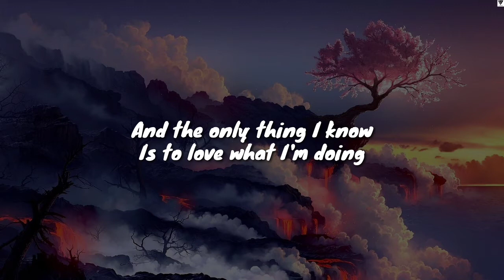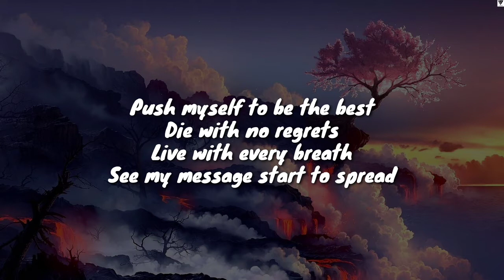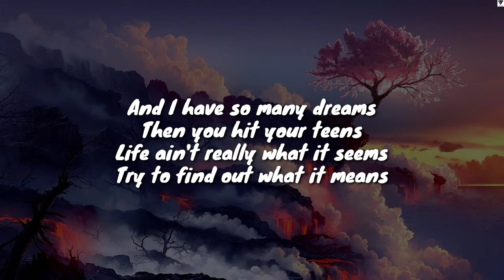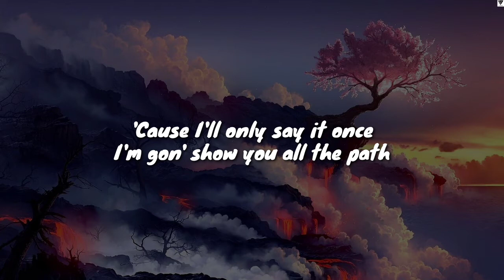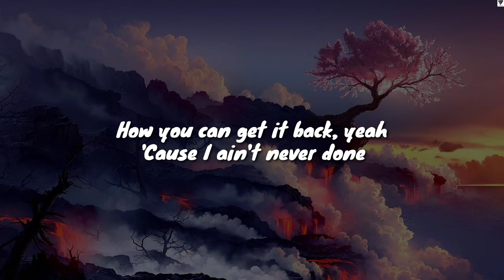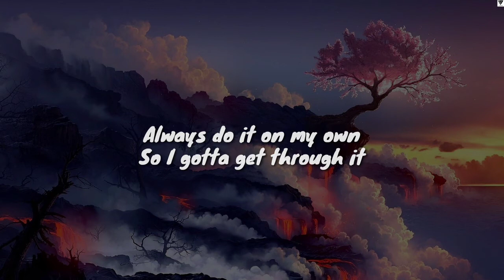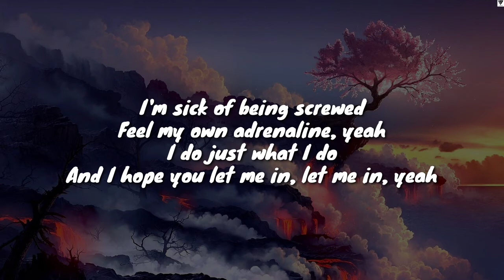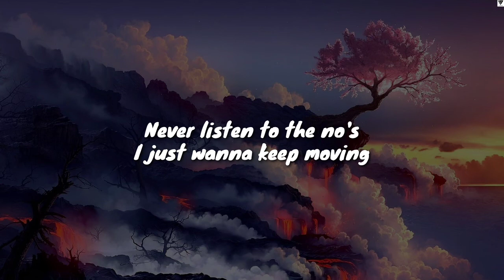Grateful (Lyric) - NEFFEX (Landbraker Remix)